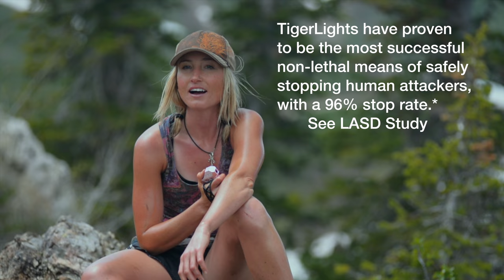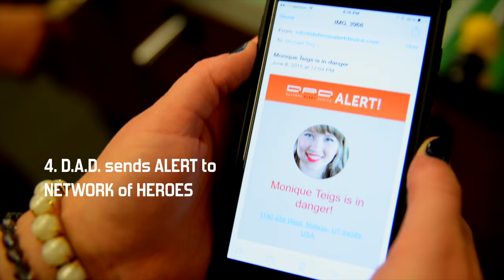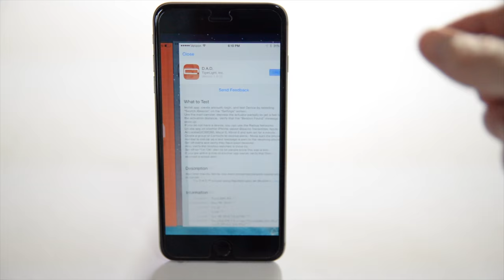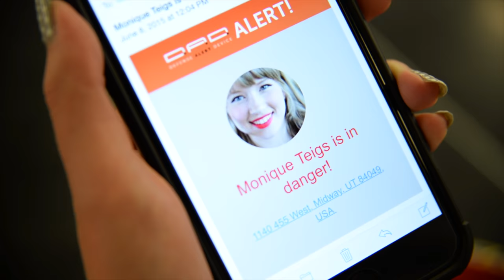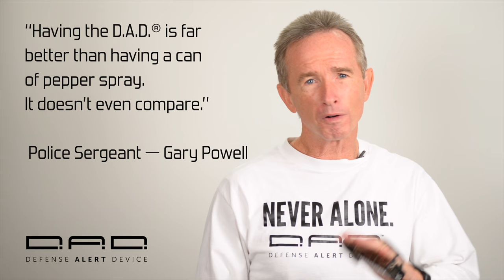How DAD protects daughter Jordan’s Day With New DAD 2 Plus WDDADDO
Jordan Chamberlain tells about a day with the new D.A.D.® 2 by TigerLIght. This powerful, practical, non-lethal device stops attackers with stealth delivery of safe, military strength, accelerated pepper spray while sending a Bluetooth/GPS Crowd Alert to anyone with the D.A.D. mobile app in a one mile radius, giving them the alert senders photo, name and GPS location, letting them know that person is in danger and may be under attack. NOTE: WHILE TIGERLIGHT PRODUCTS HAVE BEEN REPORTED TO HAVE DETERRED DOG, COUGAR AND BLACK BEAR ATTACKS, WE DO NOT PROMOTE ANY TIGERLIGHT PRODUCT AS A BEAR DETERRENT AND RECOMMEND SABRE RED OR GUARDIAN PD BEAR SPRAY WHEN IN BEAR COUNTRY. THE CANISTER IS MUCH LARGER AND SPRAYS MUCH FARTHER, WHICH IS IMPORTANT IF A BEAR IS CHARGING.